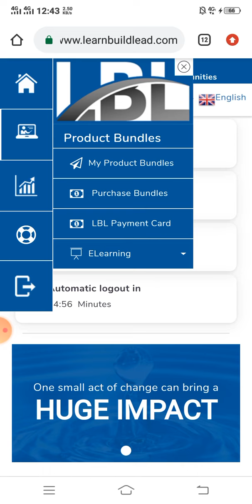How to select right or left side on LBL APP